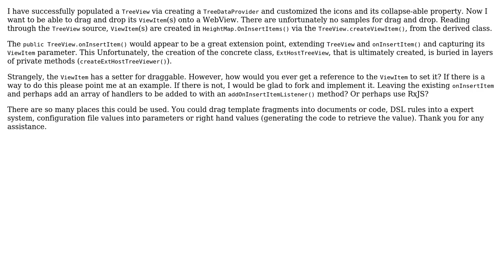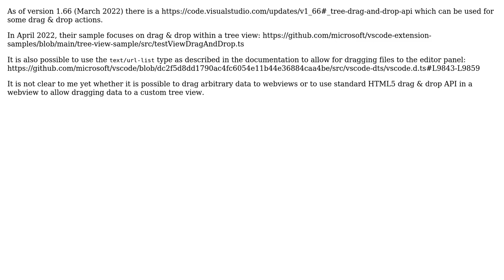Adding drag and drop support in a custom TreeView (2 Solutions!!)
Adding drag and drop support in a custom TreeView

With thanks & praise to God, and with thanks to the many people who have made this project possible! | Content (except music & images) licensed under CC BY-SA | Music | Images & others | With thanks to user MichaelJones user Gama11 user F. Brier and the Stack Exchange Network Trademarks are property of their respective owners. You are responsible for your own actions.